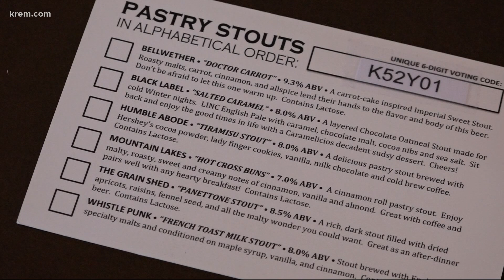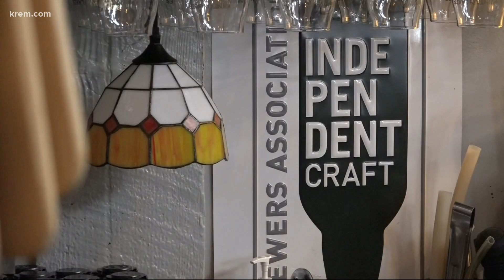Spokane breweries battle for the Lester Cup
KREM's Joshua Robinson gives us a sneak peek of the local beers competing in the Winter edition of the Lester Cup Brew-Off.